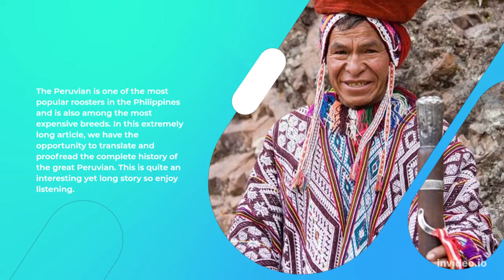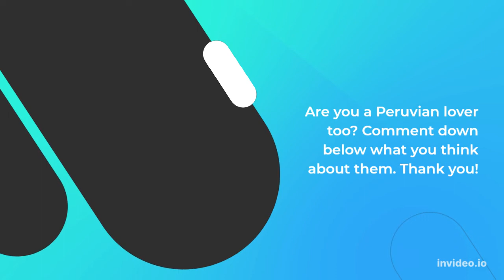PERUVIAN ROOSTER|| Mister&Misis Gamefarm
This channel is about a couple's journey towards breeding and taking care of gamefowls. We feature basic tips, vitamins, and medicines we use for certain illnesses. There is still a lot more to learn about this journey and so we welcome suggestions. Our channel is growing and we want to thank everyone for your support. God bless everyone!